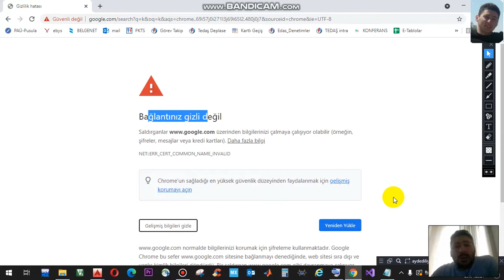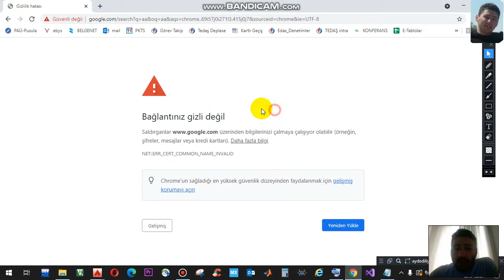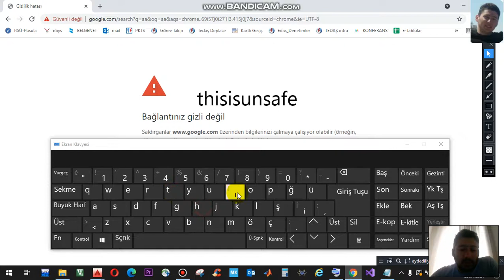Google - Bağlantınız gizli değil hatası çözümü (ERR_CERT_COMMON_NAME_INVALID)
Bu videomuzda google Bağlantınız gizli değil hatasının (RR_CERT_COMMON_NAME_INVALID) kesin çözümünü anlatacağım.
İyi seyirler.